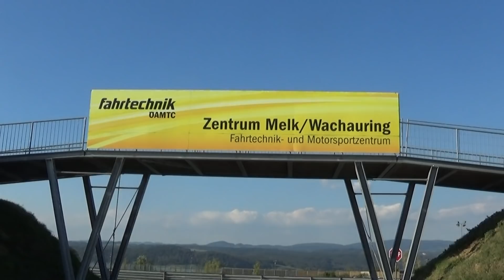Niederösterreich Rallye 2018 Julian Martin-Daniel Fersterer